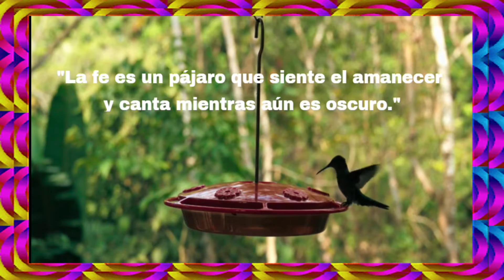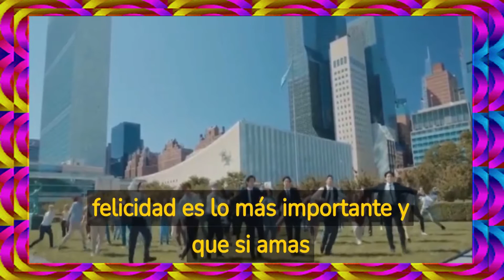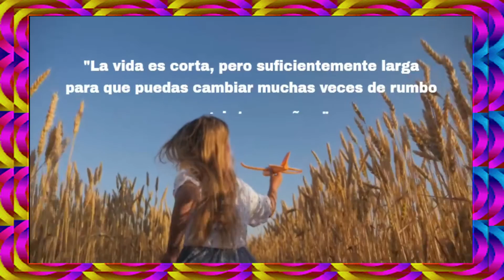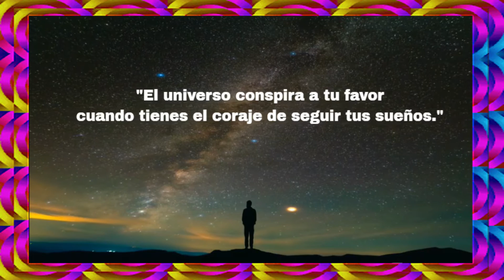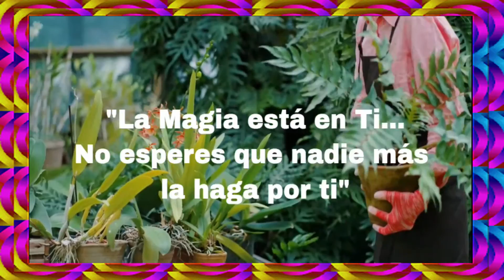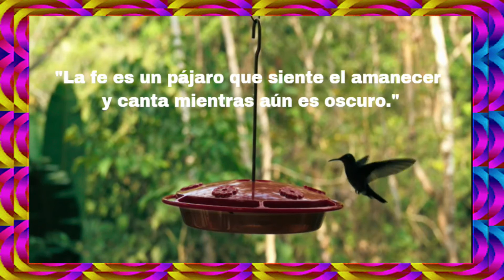"15 Frases Inspiradoras de Paulo Coelho para Transformar tu Vida" / En Mi Comunidad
"15 Frases Célebres de Paulo Coelho que te Motivarán a Seguir tus Sueños"
El Amor es una Trampa..., El universo conspira. Las mejores Frases de Paulo Coelho que puedes aplicar en tu vida.

Bienvenidos a este canal en donde estaremos dejando constancia de  nuestra historia, tradiciones y cultura en todo el mundo,  para que nuestra futuras generaciones puedan documentarse y conocer lo más hermoso

❤️Agradezco tu aportación voluntaria para que pueda seguir trabajado en beneficio de esta hermosa comunidad.

Muchas Gracias !!

Danza de los lobitos, danza de los tecuanes, mañanitas a al virgen, paseo de carros alegóricos, festividades de Santa María Jajalpa el 8 de septiembre, Virgen de la Natividad de María. estado de México.